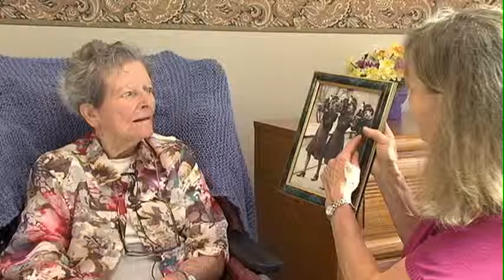Irene Ogilvie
Irene Ogilvie was a photographer during WW2. She lives at Perley Rideau veteran's home and often gets a visit from her daughter Jean Ogilvie.